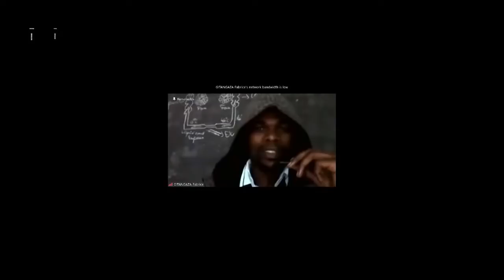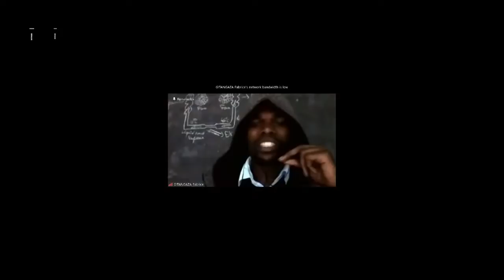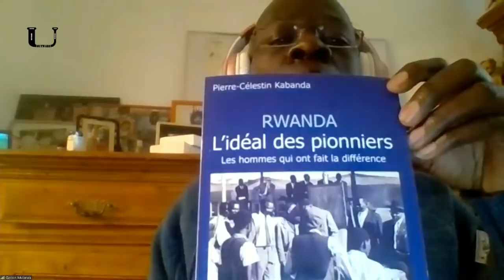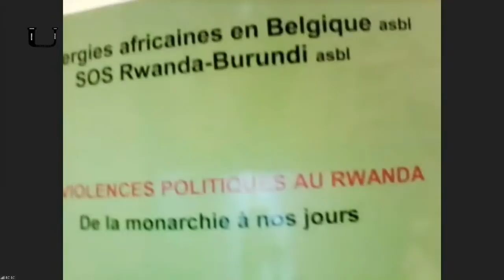Nta Ngoma Itamena Amagi - Yaba ari Kagame, Bizimungu, Habyarimana, Kayibanda, cg Mbonyumutwa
INSANGANYA-MATSIKO
- Nta byera ngo de
- Twige kutagendera mu maranga-mutima mu bikorwa bifitiye abanyarwanda inyungu rusange
   # Umutware izajya iha umunyarwanda wese ufite gihamya y'ibyo ashaka kuganiriza abanyarwanda kandi bibafitiye akamaro n'inyungu rusange
   # Ntitugire uwo twibasira nta gihamya uhagazeho, wabazwa mu rukiko
   # Igitekerezo ushaka kugeza ku banyarwanda cyagira inyungu rusange z'abanyarwanda twese cyangwa n'izawe kugiti cyawe cg agatsiko gusa?

- Twiyandikire amateka yuzuye y'abanyarwanda tunibuka ko tugifite inshingano zo kubaka ejo hazaza twese hamwe
Studio Umutware - Murakaza neza
Uko Mugera kuri Studio Umutware: